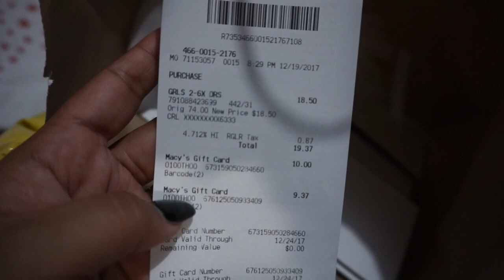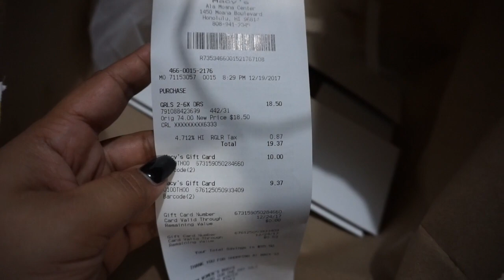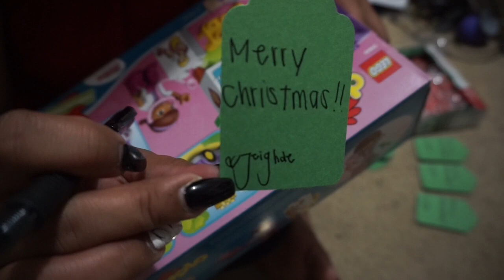Vlogmas #19 | Making Some Christmas Tags